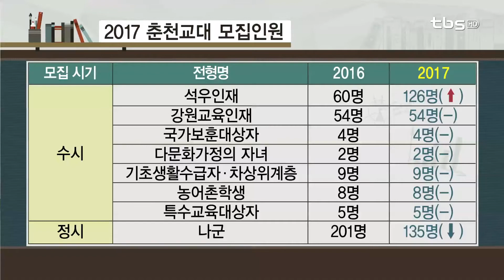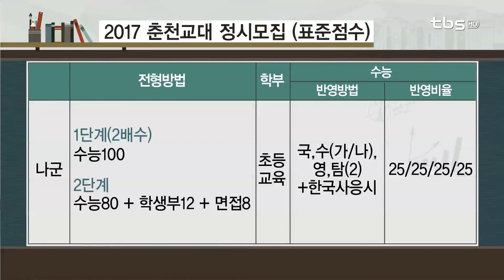2017 춘천교대 입시_tbs 정제원의 합격레이더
출연

내용
2교시 - 정제원의 합격 레이더
* 2017 춘천교대 입시